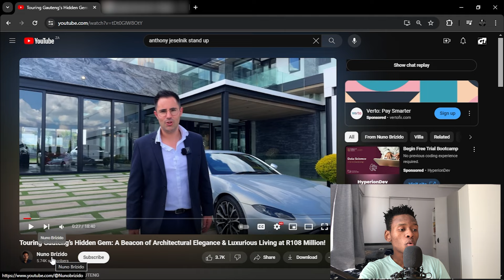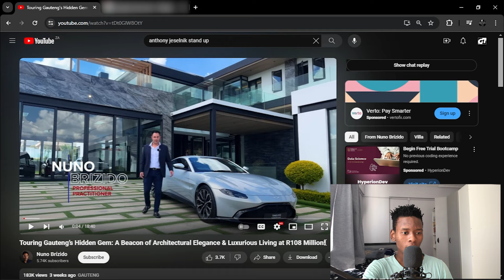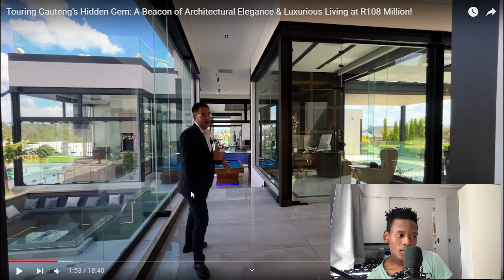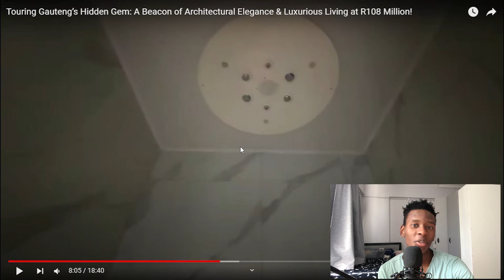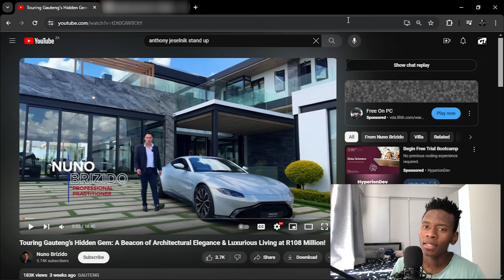R108 Million (Most Expensive House In Gauteng?)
I look to be inspired by a beacon of architecture in South Africa.